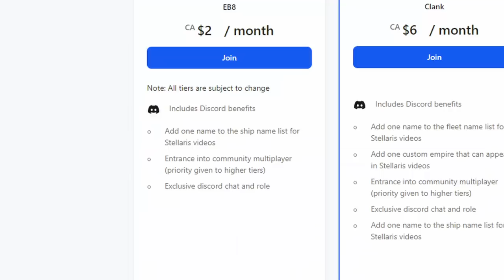Starting With A ZRO Origin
Playing with this Zro Origin is.. unique..

Video Description:
Stellaris is a 4X grand strategy video game developed and published by Paradox Interactive. Stellaris' gameplay revolves around space exploration, managing an empire, diplomacy, and space warfare with other space-faring civilizations.